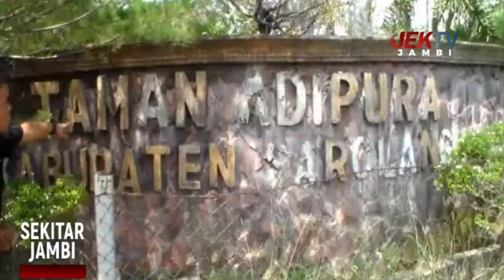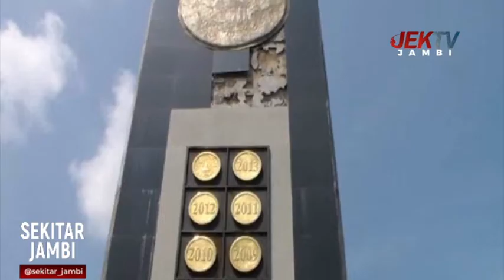KABUPATEN SAROLANGUN TERANCAM TIDAK MEMPEROLEH ADIPURA HINGGA 2021